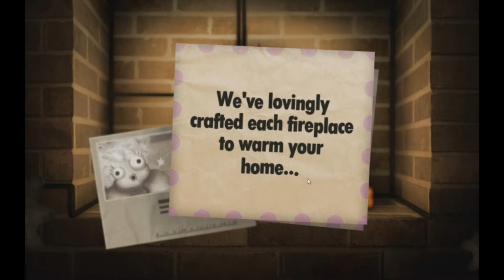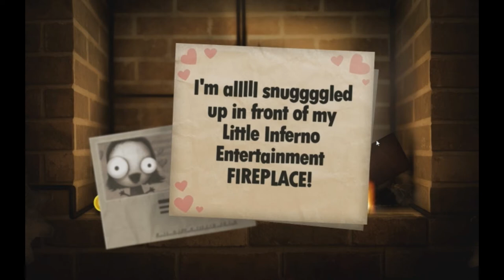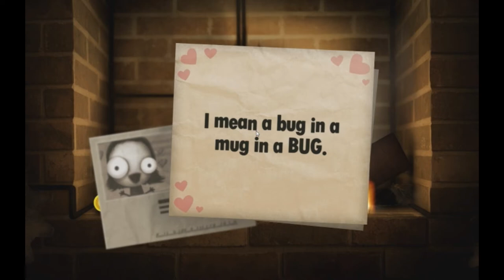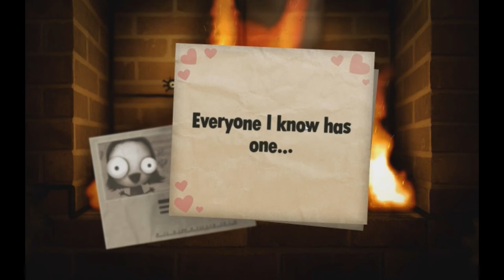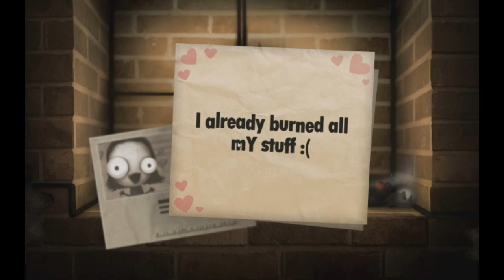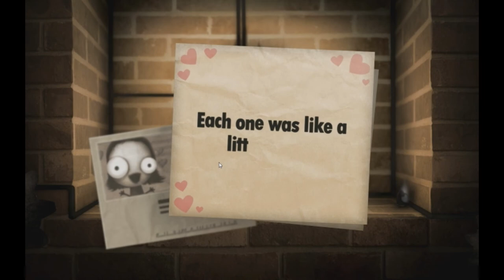Little Inferno: Episode 1 - Getting To Grips With The Entertainment Fire System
Little Inferno, is a game were you literary burn everything possible. It's addictive and cool with stunning graphics to keep you on edge of the fire place.

Keep watching for new episodes of Little Inferno.